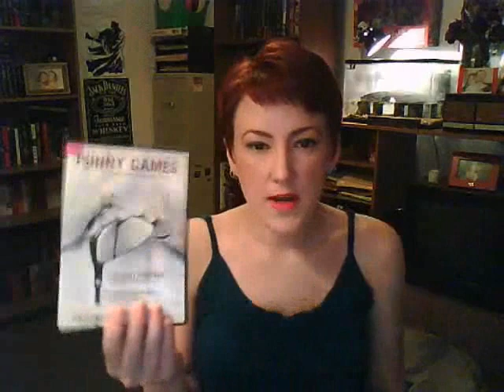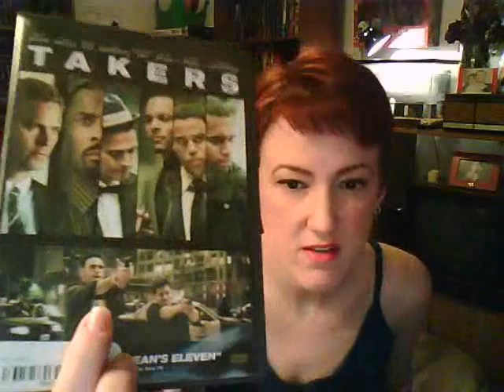Double Movie Review: Funny Games and Takers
Double review of Funny Games and Takers.

Funny Games: Directed by Michael Haneke. Starring Naomi Watts, Tim Roth, Michael Pitt. Two psychopathic young men take a family hostage in their cabin.

Takers: Directed by John Luessenhop. Starring Chris Brown, Hayden Christensen, Matt Dillon. A group of bank robbers find their multi-million dollar plan interrupted by a hard-boiled detective.